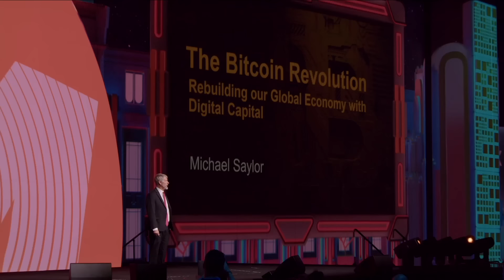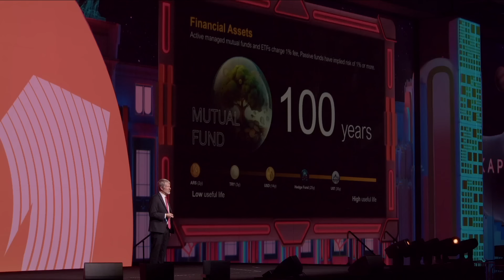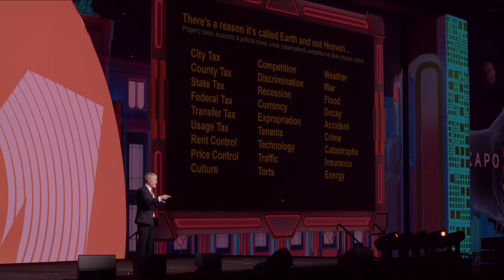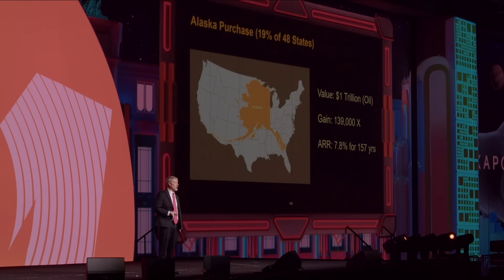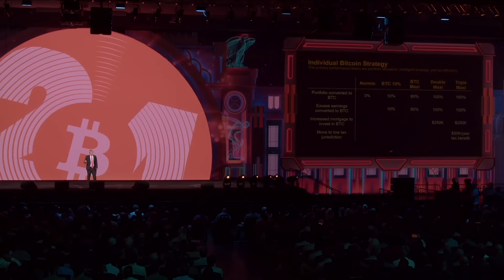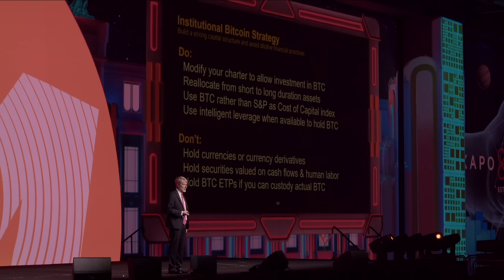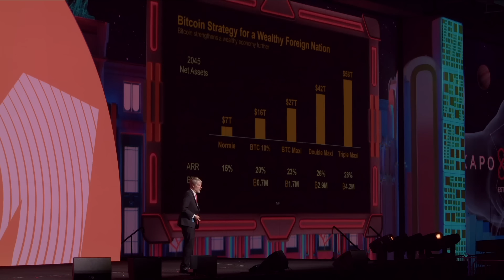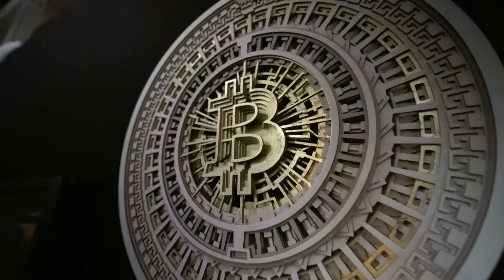The Bitcoin Speech That Convinced The World - Bitcoin Conference 2024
BEST BOOKS:
Zig Ziglar's Secrets of Closing the Sale
How To Read People Like A Book
The Psychology of Money
Manny Khoshbin's Contrarian PlayBook
Driven: The Never-Give-Up Roadmap to Massive Success
Peter Lynch One Up On Wall Street
Rich Dad Poor Dad
The Millionaire Next Door
The Intelligent Investor
The Real Estate Retirement Plan
Quit Like a Millionaire
The 10X Rule
The Snowball

MY MUST HAVE TRAVEL ESSENTIALS:
Ray-Ban Sunglasses
COOLIFE Luggage Suitcase
Universal Airplane in Flight Phone Mount
10ft iPhone Charger Apple Cable
Travel Laptop Backpack, 17.3 inch Anti Theft Laptop Backpack
Toiletry Bag for Men Travel Organizer
Compression Packing Cubes Set
Universal International Travel Power Adapter
Portable Charger Bank
PackTowl Personal Microfiber Towel

MY EQUIPMENT:
Sony Camera
Wireless Lavalier Microphone
Heavy Duty Stand/Ring Light
Professional Grade Lavalier Lapel Microphone
External Hard Drive

MY CIGAR COLLECTION:
Marvero Handcrafted Cigar Humidors Box
Travel Cigar Case
Cigar Lighter